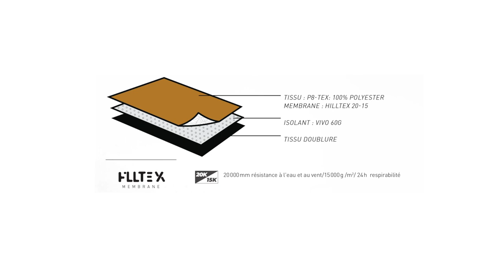CKX Manteaux 3 en 1 et salopettes 2020 - Beyond et Reach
Manteaux 3 en 1 et salopettes Beyond et Reach de CKX

Design axé sur les fonctionnalités et matériaux de première qualité, membrane 20K / 15K et 240g d’isolation (coquille 120g et doublure 120g). Découvrez les manteaux 3 en 1 personnalisables et salopettes Beyond pour hommes et Reach pour femmes de CKX.
Attaquez les longues distances et le froid : passez en mode performance !

CKX représente l’esprit qui habite chaque amateur de sport motorisé. C’est l’envie de relever des défis, de vivre des sensations fortes, de dominer les éléments, d’aller toujours plus loin et de se dépasser, sans compter les heures ni considérer la distance. Ce sentiment de liberté tant convoité, c’est ça l’esprit de CKX.